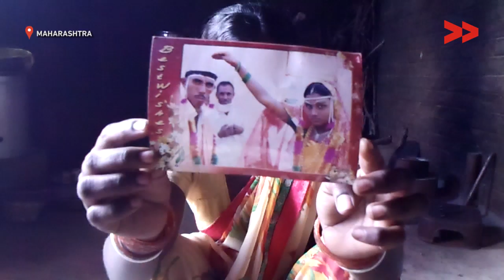Mother Of Two Girls Reports Domestic Voilence In Dhegaj Village